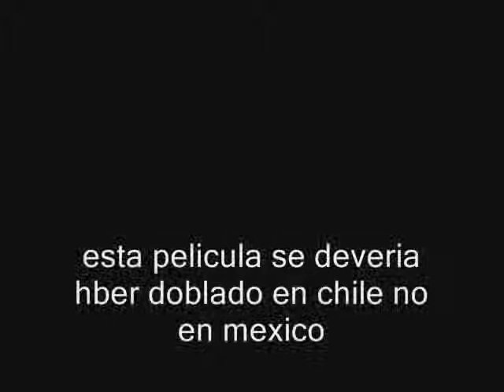Mi Molestia al doblaje Español Latino de La Pelicula "Los 33"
se deveria haber doblade en mi Pais Chile pero no en mexico ya que  esta historia ocurrio en mi pais chile

Link De la informacion